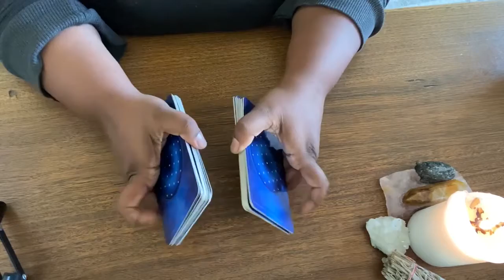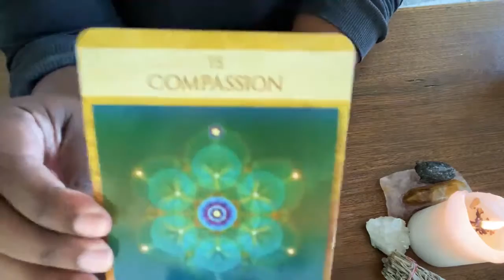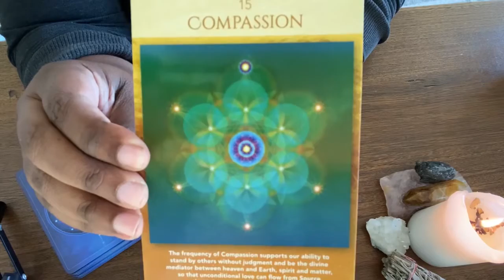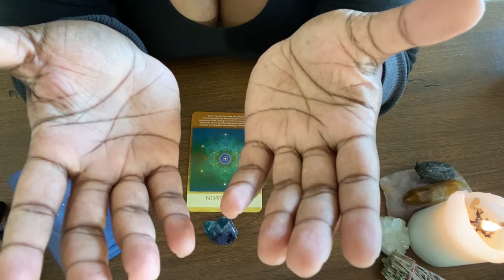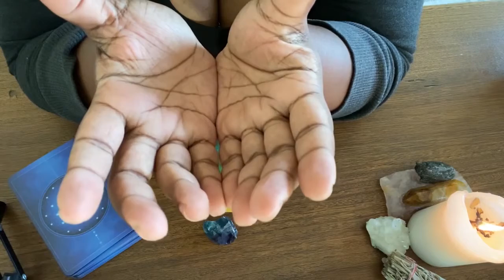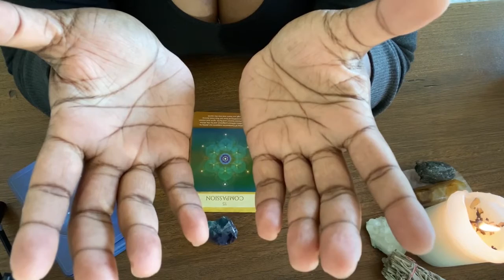Aries | Reiki Oracle: Compassion | June 2020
Aries, when I saw this card come out, I felt like you guys would probably need the trigger video at least once this month. But also, that with this compassion activation you will do something really big. Pay close attention to what triggers you. Remember all of the ways you have grown recently and use them to influence the way you direct your power this month. Comment and let me know how this helps.

The deck I used for this video was the Sacred Geometry Activations Oracle by Lon.

The Compassion card is number 15. The crystal used was Flourite.

Reiki is healing life force energy, it matches the energetic frequency of your body and raises it to your max healing capacity within your current condition (as you are right now). It brings all 12 systems of the body to peak possible performance in the body's current state and begins a new healing cycle, mentally, spiritually, emotionally and/or physically before balancing out.
Recipients report a wide array of physical sensations, emotions, visualizations and experiences during a reiki healing treatment. After a reiki healing, it is common to feel intense thirst, emotional and mood elevations, pain reduction, tension release, loopiness, sleepiness, an overwhelming sense of peace and way, way more.
Reiki can only help with the consent of the recipient and can not cause harm in any way. Reiki healing is not meant to replace any treatment or medication prescribed by a doctor but will assist in bringing the physical, spiritual and emotional bodies to a peak homeostatic, harmonious state, thereby increasing receptivity and affectiveness of any prescribed treatment.